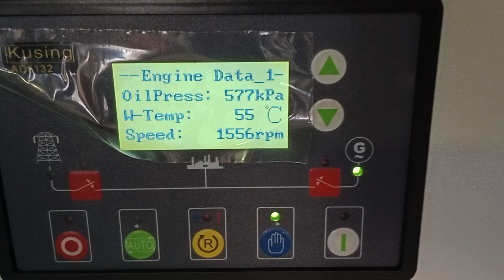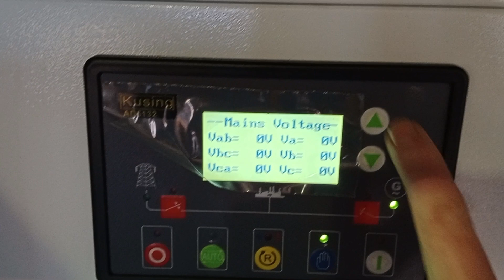200KVA Cummins Powered Diesel Generator 415V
This is just a baby compared to some of the generators we build. Watch this space.
Wellku Power Pty Ltd. Powering your way into the future!